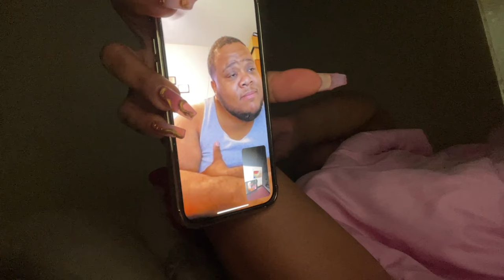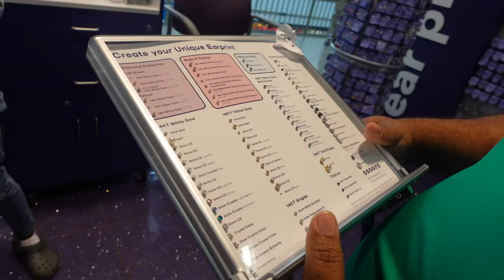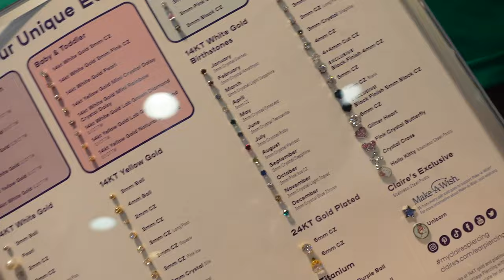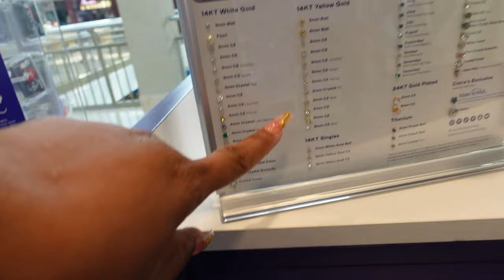WEEKLY VLOG| I GOT MY EARS PIERCED!| RANDOM CONVOS W/ FRIENDS|FURNITURE SHOPPING| VMAS| FRIEND DATE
Hey y'all! It's another vloggy vlog! Come with me as I have a random conversation with Eric 🤣, watch the VMAS, go get my ears pierced, have dinner with Mamie & Eric at Carabbas, and go furniture shopping with my mommy/

Turn on those notifications so you won’t miss my weekly post!!! Sunday, Tuesday, & Thursday at 5pmish!

Amazon Wishlist

$candacedenisetv